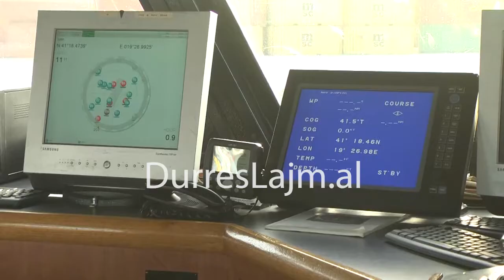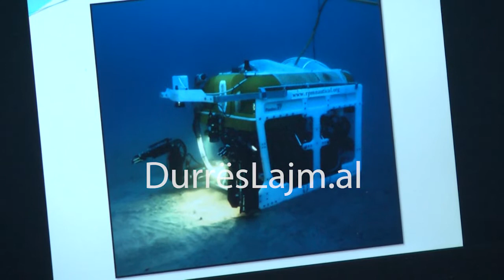TRASHEGIMIA NENUJORE KULTURORE